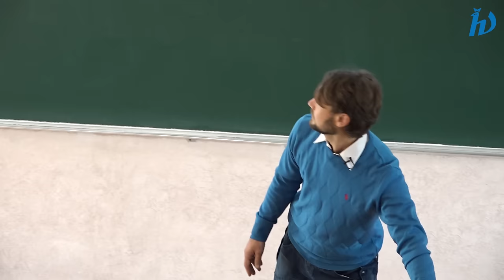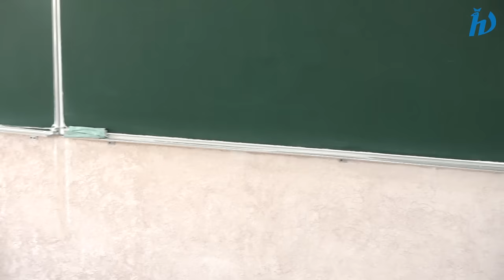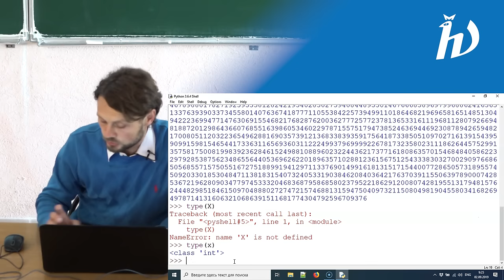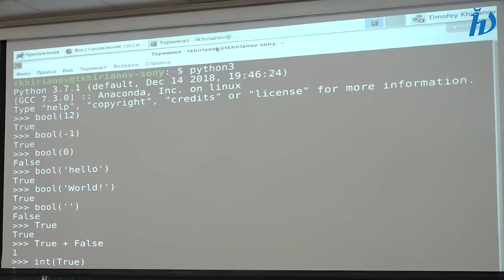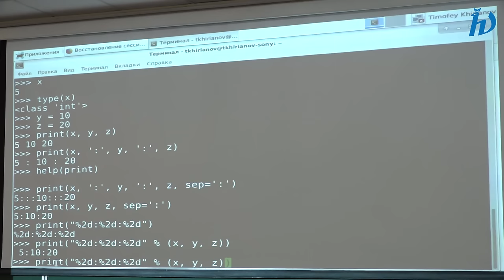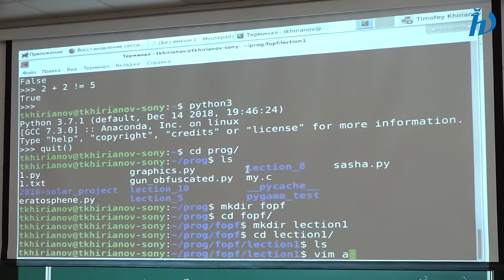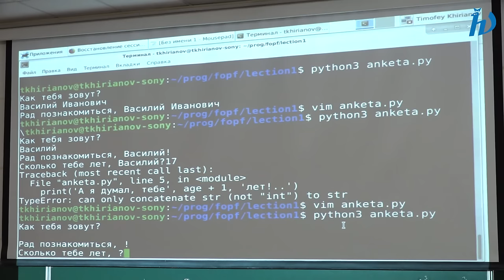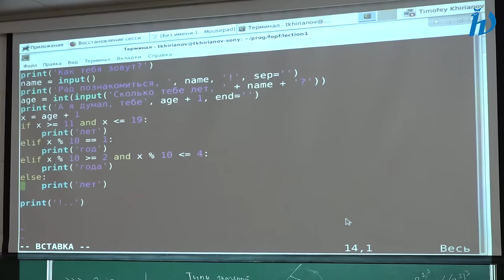Практика программирования на Python 3, лекция №1